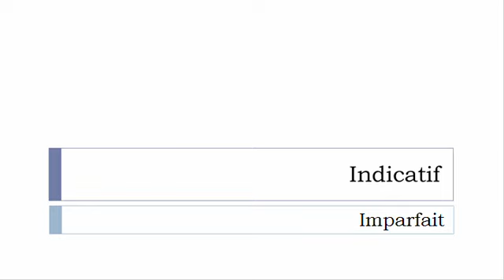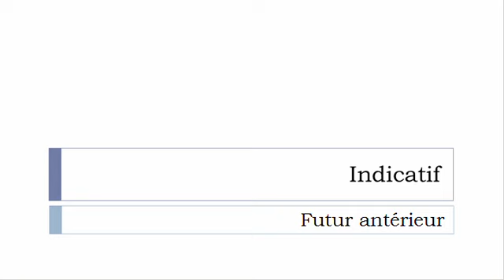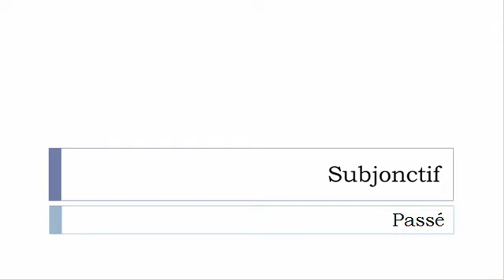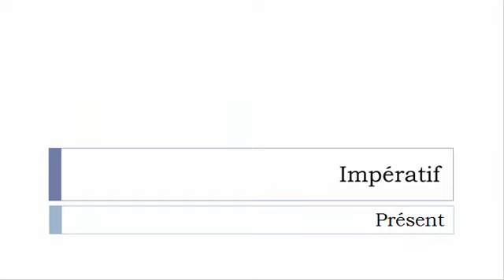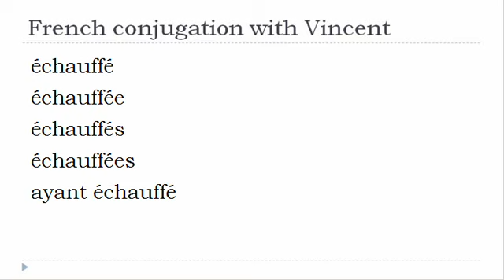French verb = All tenses # Échauffer